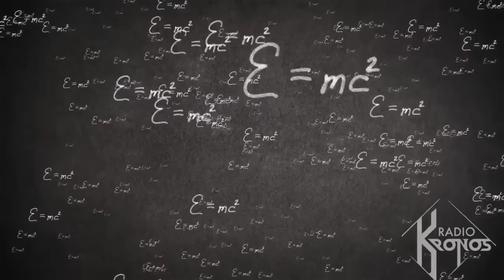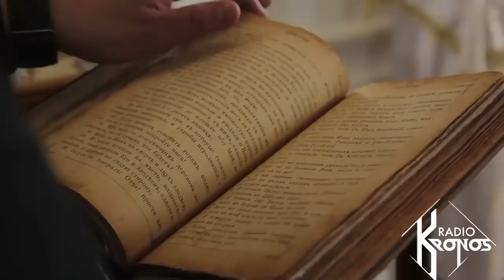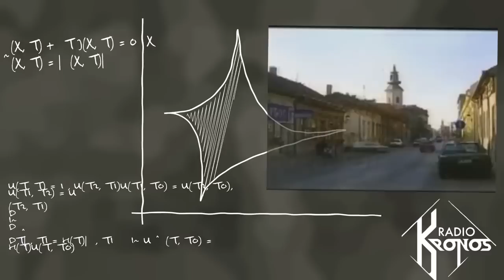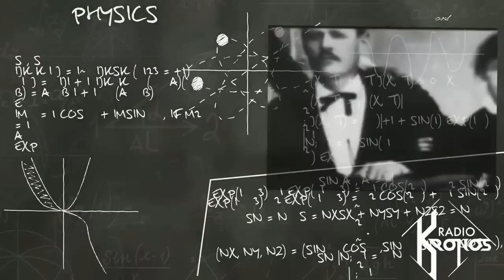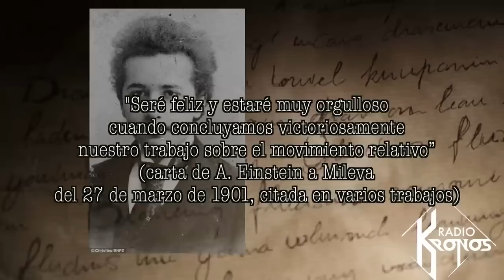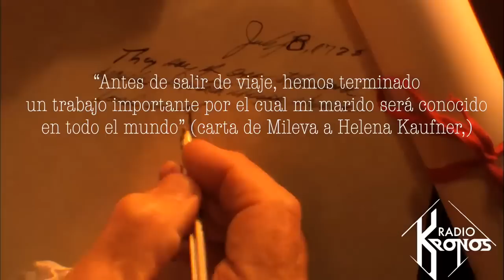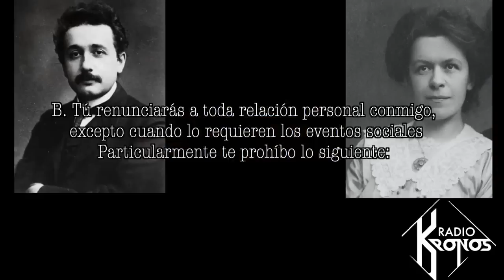ALBERT EINSTEIN FUE UN FRAUDE QUE ENGAÑO LA CIENCIA GENIO MENTIROSO - SU INJUSTICIA CON MILEVA MARIC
Engaño a la Ciencia. El Robo de Albert Einstein a Mileva Maric - Teoria de la relatividad - E=mc²
Mileva Maric, la creadora de las teorías con las Albert Einstein engaño a la ciencia y al mundo.
Mileva Maric y autora de grandes aportes a la física y las matemáticas como:
1. El movimiento Browniano:
Este gran descubrimiento, realizado en 1905, explica cómo el movimiento térmico de los átomos individuales puede llegar a formar un fluido.

2. El efecto fotoeléctrico:
También descubierto en 1905 por Mileva, explica la aparición de las corrientes eléctricas en ciertos materiales, cuando estos se ven iluminados por la radiación electromagnética.

3. La relatividad especial:
Descubrimiento realizado tambien 1905.  el cual demuestra que la velocidad de la luz es constante, mientras que la posición y el tiempo dependen de la velocidad del cuerpo.

4. Equivalencia masa-energía:
Mileva Maric en 1905 realizo el descubrimiento de la ecuación mas famosa del mundo (E=MC²)  que explica cómo una partícula de masa posee una energía en reposo, distinta a la energía cinética y potencial. Utilizada para explicar cómo se produce la energía nuclear.

5. La relatividad general:
Dada a conocer en 1915 y 1916, describe la aceleración y la gravedad como aspectos distintos de una misma realidad. Esta teoría, una de las más conocidas y exitosas, en la que Mileva postuló las bases para el estudio de la cosmología y la compresión de las características esenciales del universo.

Todas estas teorias hechas por Mileva Maric y Robadas por Albert Einstein y atribuidas a su autoría